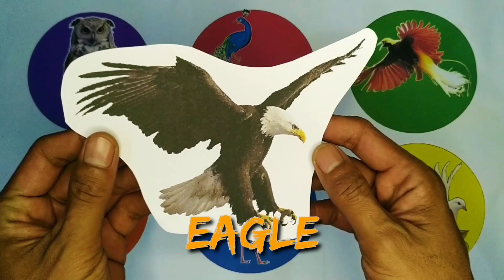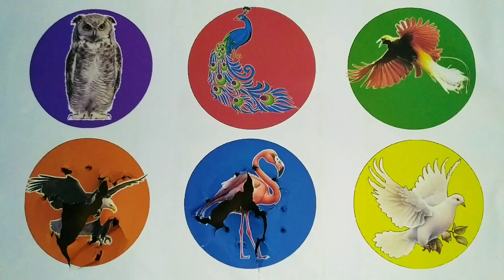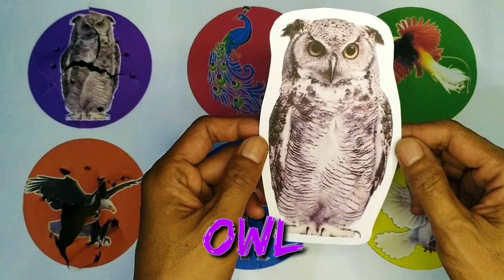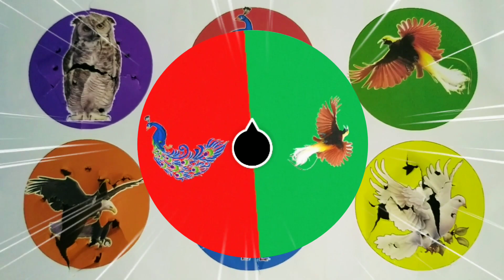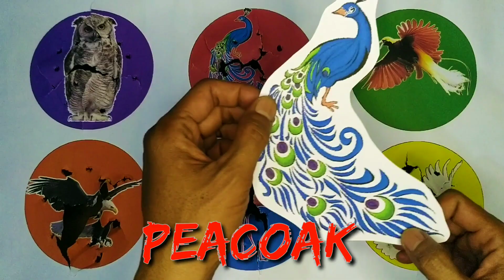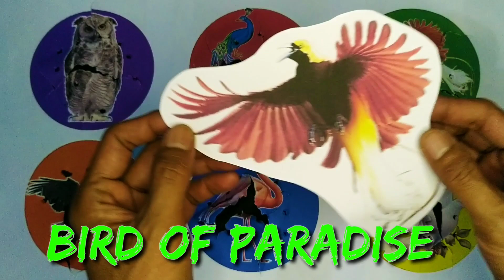SPIN WHEEL ANIMALS Burung Hantu, Merak, Cendawasih, Elang, Flamingo, Merpati